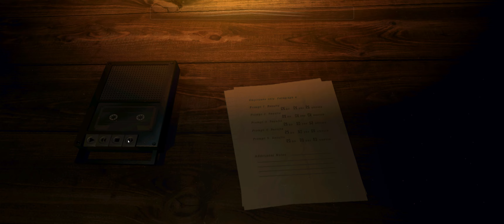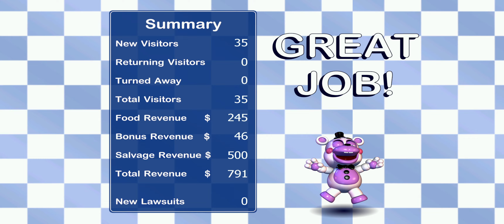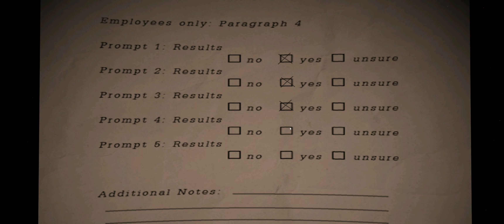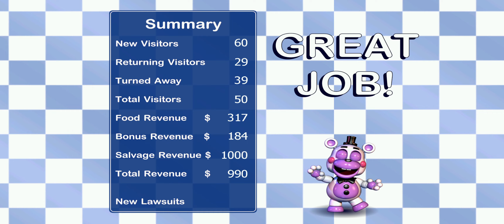I think I dug to deep into the secrets of Fnaf Pizzeria Simulator...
I was intimidated the whole way by the animatronics and prices.